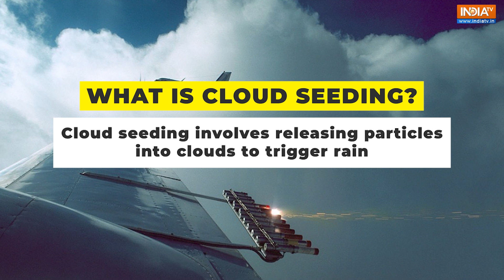What Is Cloud Seeding? Delhi’s Move to Reduce Air Pollution Explained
To fight rising air pollution, Delhi is set to conduct its first trial of artificial rain through cloud seeding, scheduled between July 4 and 11.